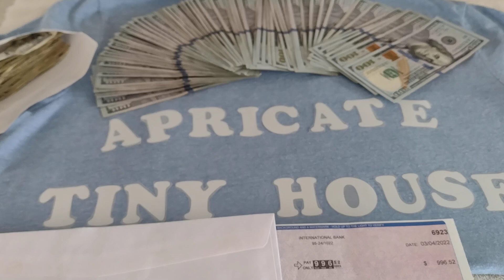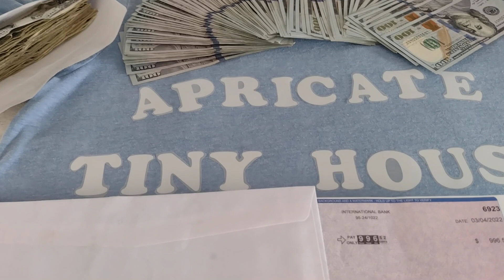What Hard Work Looks Like , Ulitily Line , Shed to House .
I've been working 18 to 20 hours a day for my homestead . I'm super proud of myself for doing what needed to be done . No days off for the last four months but it's all worth it .